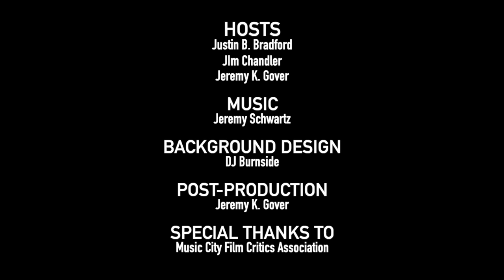Top 3 ways to fix the movie going experience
We go to A LOT of movies. And, between us, we go to A LOT of different movie theaters. So we were thinking... how would you fix the movie going experience? We have three ideas for you but we want to hear your ideas in the comments or on social media! Let us know!! What changes would you like theaters (in general) to make?!

The Untitled Film Project Podcast is like hanging out with three of your best friends talking about the movie you just saw! We're three radio veterans -- and long-time hockey teammates -- who share a passion for movies. With our background, talking about films was natural so, one day, we decided to record it. Now we're here... and, with each and every movie we watch, we invite you into the conversation!

We rate movies based on a 0-10 scale with 10 being a perfect film and 0 being among the worst films ever made.

We're trying to grow but we need your help to get there!

Twitter: @UntitledFilmP0d || @JimChandlerNOW || @justinbbradford || @ItsGovertime
Instagram: @untitledfilmprojectpod || @jimchandlernow || @justinbbradford || @goverjkg